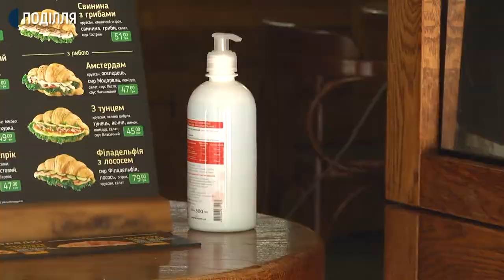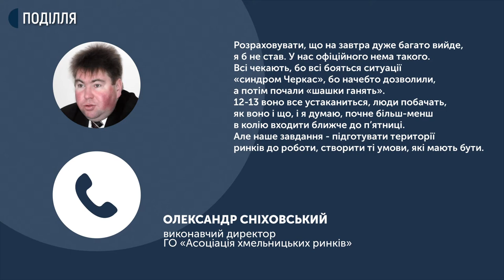У Хмельницькому відновили роботу заклади харчування та речовий ринок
Сьогодні У Хмельницькому відновили роботу поодинокі заклади громадського харчування на майданчиках просто неба. А на Хмельницькому речовому ринку продавці готуються до відкриття влаштувавши санітарний день. Нагадаю, від завтра, 12 травня, у Хмельницькому, в рамках послаблення карантину,зокрема мають офіційно відновити роботу кафе, ресторани та магазини промислових товарів. Про це Суспільному повідомила прессекретарка міського голови Ольга Саліпа з посиланням на рішення місцевої комісії з техногенно-екологічної безпеки і надзвичайних ситуацій.